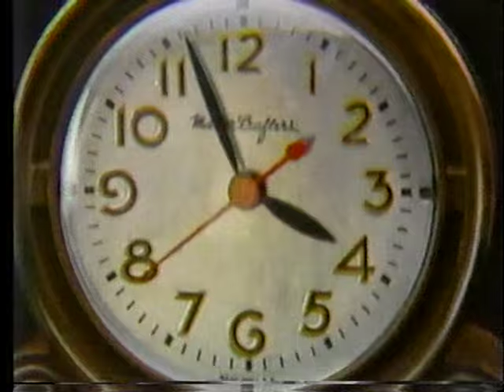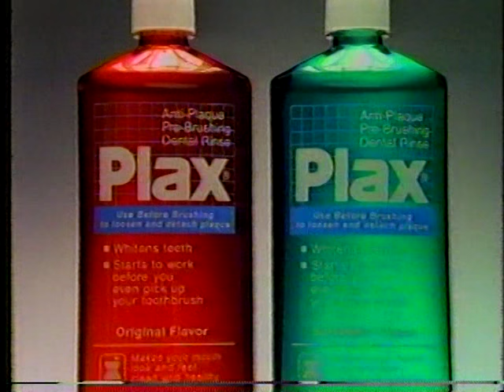KSHB-TV Commercials - November 1989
1. United Missouri Bank
2. North Kansas City Hospital
3. Diet Pepsi (chimpanzees)
4. The Jones Store Company
5. KSHB-TV "Wednesday Western" Bumper
6. Gaines Furniture Outlet
7. Carpet Corner
8. Schaal Chiropractic Health Centers
9. Georgia Engel at Tiffany's Attic
10. KSHB-TV Promo for "The Arsenio Hall Show"
11. 980 KMBZ Radio Promo
12. Diet Pepsi (with Michael J. Fox)
13. Plax Mouthwash
14. Dairy Queen
15. KSHB-TV Promo for "Sharkey's Machine"
16. Honda Accord